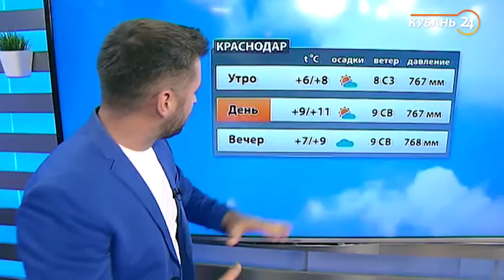10.11.20 «Хорошее утро»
Новый день ведущие встречают в светлой и яркой студии. Ведущие будут чуть-чуть акробатами, немного пожарными, почти волшебниками, а главное — красивыми, смелыми, веселыми. В общем, готовыми на все, чтобы это утро было непохожим на другие. Наталья Теплова, Игорь Шомас, Елена Лефирова, Павел Моисеенко, Дмитрий Горшенев примерили на себя роль жаворонков и встают с петухами, чтобы бодрить себя и зрителей четыре часа подряд с понедельника по пятницу.

В программе появились новые рубрики: вопросы доктору, полезные советы в быту, вкусные рецепты и многое другое. А еще ведущие будут отважно подниматься к облакам, опускаться под воду и постигать новые профессии. Пусть ваше утро будет хорошим!